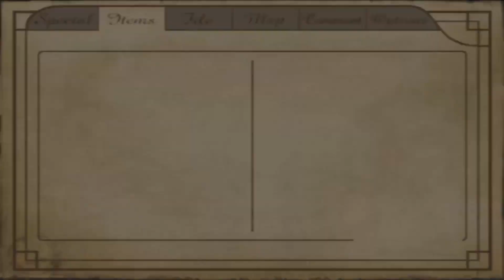Finding The Way Forward - Haunting Ground Episode 10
This time we hop back into Haunting Ground to find our way forward. Though we've unlocked one path, many paths still seem blocked or shrouded. So we had to solve one more puzzle before we get tp try the new stuff hidden behind the walls.

Chapters
0:00 Intro
0:27 Behind Door Number 1
6:23 Time For A Reassessment
12:54 That Which Was Forgotten
15:00 Where Are We Now
21:18 Why Can't Things Be Simple
24:41 The Colored Door Puzzle
36:23 Well That's That & Outro

Game Website Link: N/A (Got taken down not too long ago)

Notions - F**k This Scene